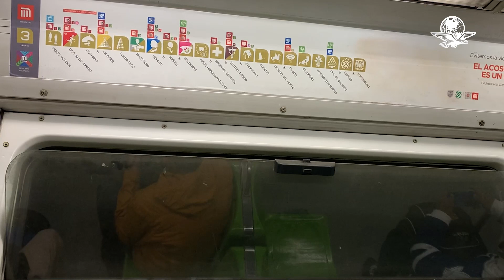STC: fallas en L-3, a causa de saturación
Trabajos en Línea 1 afectan operación por captación de pasajeros, dice